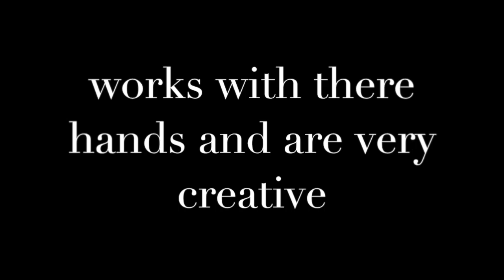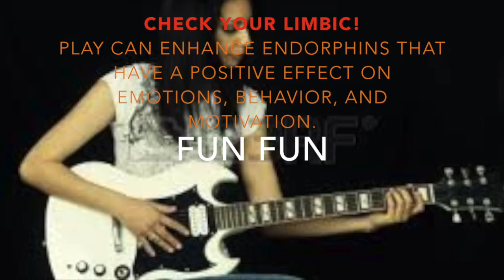Psychology of play